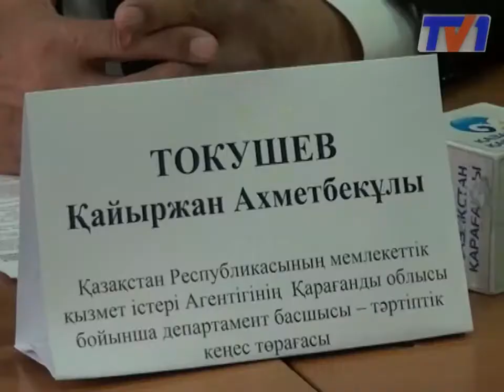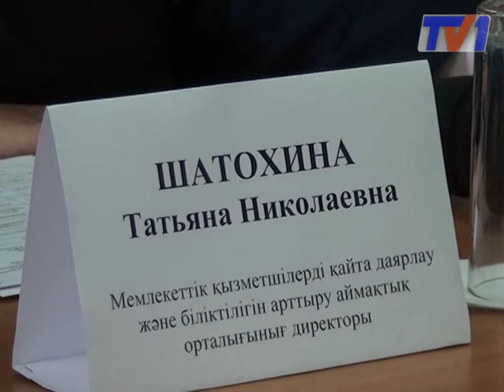22 карагандинских студента успешно закончили курсы госслужбы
Пока подводят итоги пятого сезона Школы государственной службы, полным ходом идет набор новых претендентов для участия в проекте. Школе государственной службы уже 5 лет. Проект предоставляет шанс молодым лидерам приобрести практические навыки работы на госслужбе.